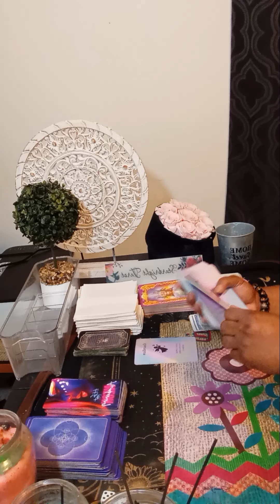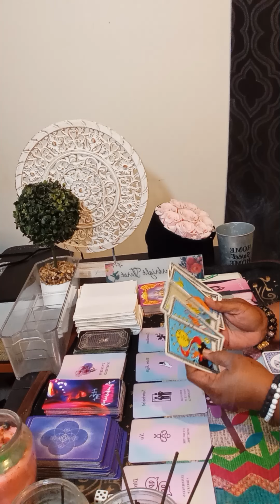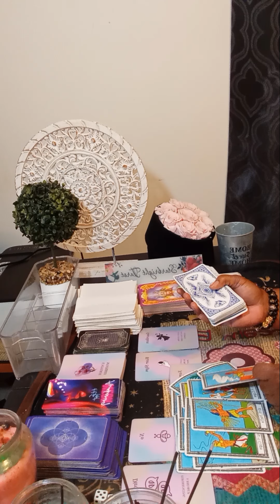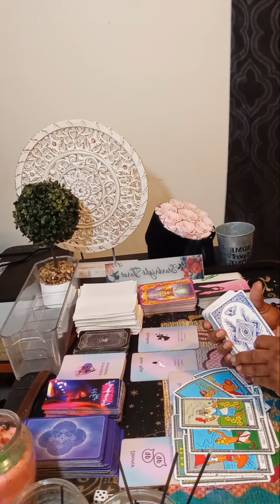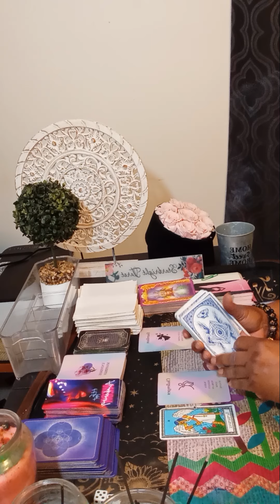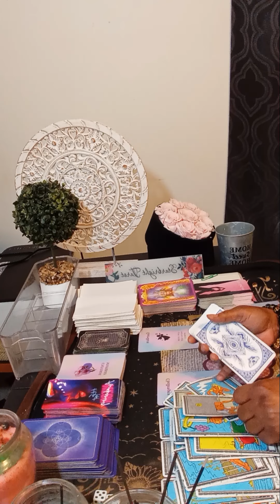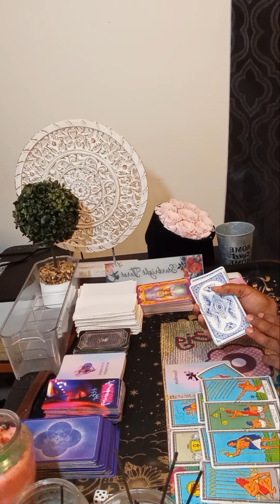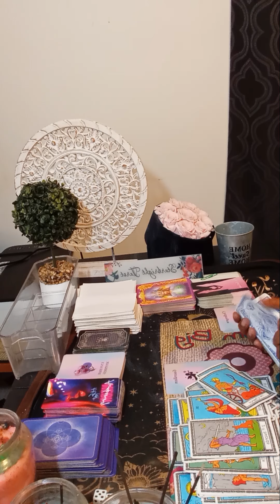sagittarius SAGITTARIUS You're about to be the luckiest person and you're getting your WISH 🤑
Or

I am a reader that is very intuitive. No, I did not go to any fancy tarot school. This gift was passed on through generations.I am a cancer moon. I want to help all signs with relations, finance, and work. What leads me to my spiritual path, when I met a narcissist. It was a very painful journey. I am here to let you know who you are dealing with. I am a new reader trying to grow my channel. I am a different kind of reader.what I am  NOT willing to do  Past life readings, readings on legal matters, health, readings on pregnancies, dark energies and demonic possession.user are responsible for his or her life choices.

sagittarius today

starbright tarot

sagittarius

sagittarius love

sagittarius new love

sagittarius singles

sagittarius November tarot 2024

cancer tarot

starbright tarot

sagittarius daily tarot reading today

sagittarius today horoscope

sagittarius and leo tarot reading

sagittarius and cancer tarot reading

sagittarius and gemini tarot reading

sagittarius tarot reading today career

aquarius and sagittarius tarot

sagittarius

sagittarius monthly tarot reading

scorpio and sagittarius tarot reading

psychic reading for sagittarius

tarot card reading sagittarius may

sagittarius compatibility with zodiac signs

sagittarius singles tarot reading today

starbright
Starbrighttarot
starbright tarot tiktok girl
cancer tarot
November 8 2024
November 8

Sagittarius October 2024 love
November newlove
starbrighttarot awakening
starbright tarot tiktok girlfriend
Sagittarius love reading today

Starbright
Starbrighttarot